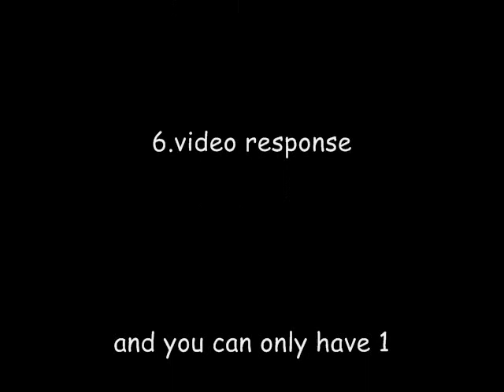Adoptables!TURN ON ANNOTATIONS!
bases made by:me
video says all